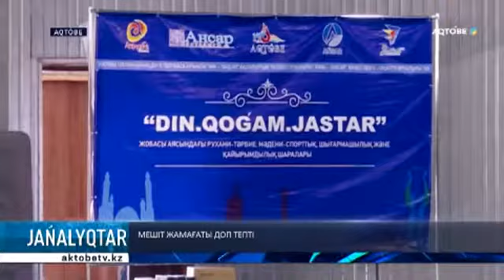МЕШІТ ЖАМАҒАТЫ ДОП ТЕПТІ